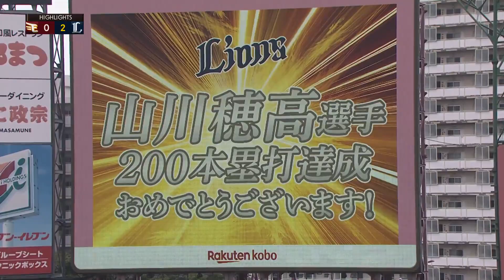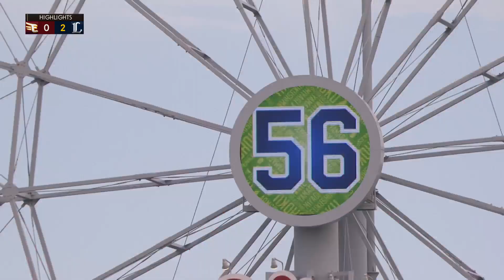2022年6月26日 東北楽天対埼玉西武 試合ハイライト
2022/6/26 イーグルス対ライオンズ(楽天生命パーク)の試合ハイライト動画。